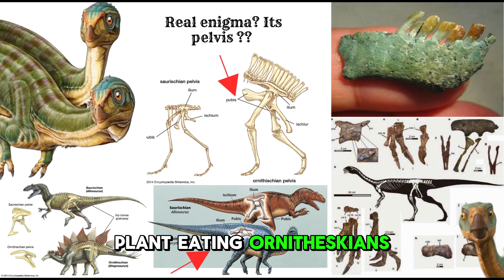Silesaurus vs. Chilesaurus – The Missing Links in Dinosaur Evolution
Silesaurus and Chilesaurus are two fascinating prehistoric creatures that challenge our understanding of dinosaur evolution. Silesaurus, a Triassic reptile, bridges the gap between early archosaurs and dinosaurs, while Chilesaurus, a bizarre Jurassic herbivore, blurs the lines between theropods and ornithischians. How do they fit into the evolutionary tree? Watch now to uncover their secrets!